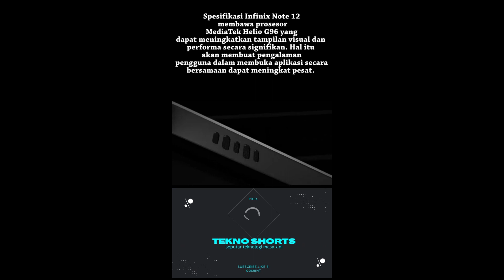Rekomendasi Hp Tahun Ini-infinix note 12 5G - Spesifikasi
Saat ini, pilihan hp terbaru yang sudah rilis di Indonesia cukup melimpah. Ada hp terbaru OPPO, Samsung, realme, Xiaomi, vivo hingga Infinix.

Salah satu kelebihan dari hp keluaran baru tentunya memiliki spesifikasi yang makin canggih dengan fitur dan teknologi yang kekinian. Termasuk berjalan dengan sistem operasi yang paling update juga.

Tapi tenang, tidak semua hp terbaru dibanderol dengan harga yang tinggi. Karena cukup banyak hp terbaru yang harganya murah, termasuk hp terbaru 2022.

Nah, biar ga penasaran Pricebook akan coba rekomendasikan hp terbaru apa saja yang harganya masih bisa dijangkau

Saluran ini mungkin menggunakan beberapa materi berhak cipta
Tip penggunaan non-profit, pendidikan atau pribadi.

vivo v20
oppo a53
redmi note 8 pro
redmi
xiaomi redmi note 9 pro
redmi 9a
infinix hot 10
realme 6
redmi 9 power
oppo a31
vivo y11
vivo y51
flipkart mobile
vivo y31
oneplus 9r
lg wing
oppo a37
vivo y20g
redmi k40
vivo y21
redmi mobile
redmi 9i
vivo phone
realme phone
1 phone
samsung z fold 2
oppo a33
galaxy s9
moto e7
oppo f1s
phones
asus zenfone 8
oneplus 6
oppo a57
redmi phone
blackberry phone
new phone
zenfone 8
rog phone
redmi note
vivo v5
one plus 8 pro price
s7 edge
itel mobile
gaming phone
vivo v21e
narzo 30a
oppo x 2021
samsung smartphone
redmi k20
oneplus phone
narzo 30
samsung galaxy fold
vivo y20a
reno 6
lg g6
nokia phone
tecno spark 6 go
tecno phone